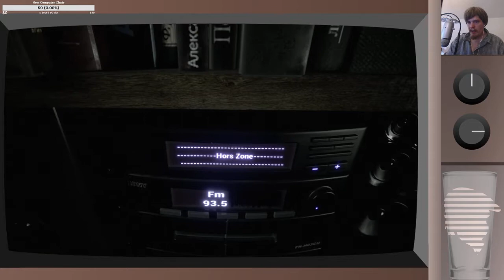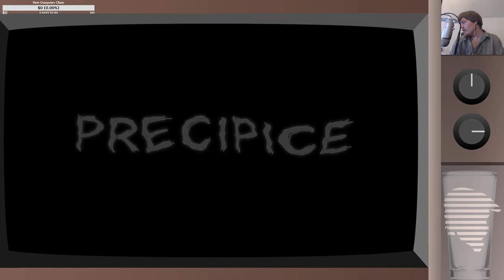Precipice | Super Duper Indie Horror Game